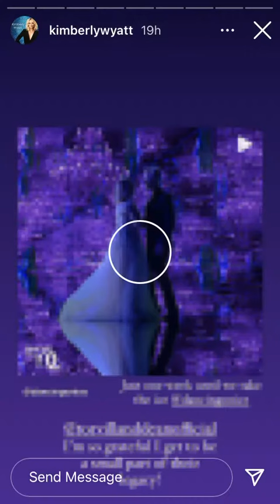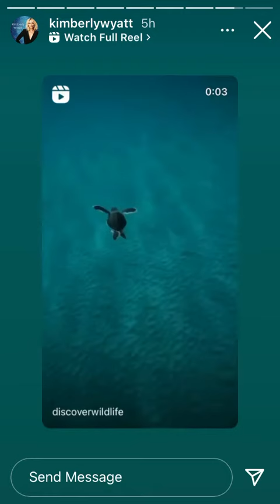IG Stories 01/10/22 🎟🎭📡🏆🎬🎞🛣🏟⛸❄️💜💛💙❤️💚🖤🤍💖✨🎤💎📿💄🧖🏾‍♀️🛀🏾🎀🛋👯‍♀️